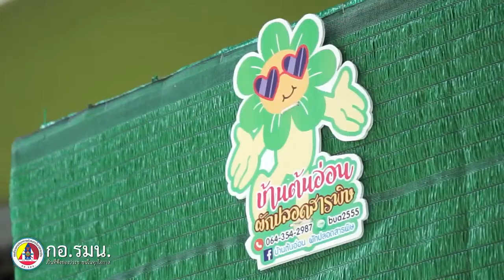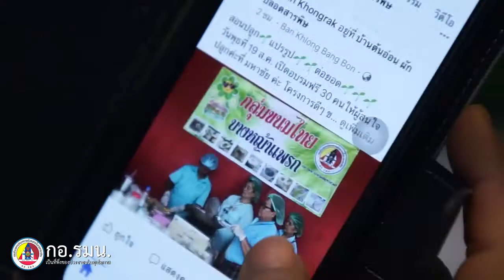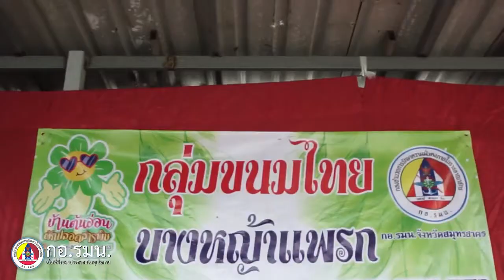กอ.รมน.เป็นที่พึ่งของประชาชนในทุกโอกาส ตอน 27 ผักอ่อนปลอดสารพิษษ จ.สมุทรสาคร (10 ตุลาคม 2563)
กอ.รมน.เป็นที่พึ่งของประชาชนในทุกโอกาส
ตอน 27 ผักอ่อนปลอดสารพิษ ฟื้นฟูเศรษฐกิจ จ.สมุทรสาคร (10 ตุลาคม 2563)